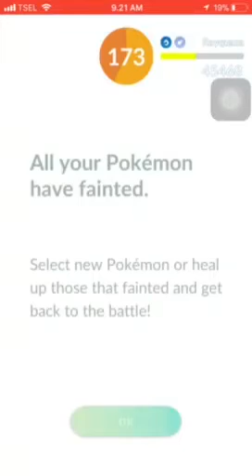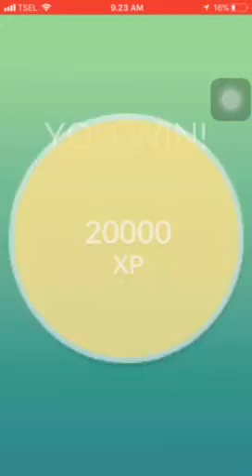Trio Rayquza with aerial ace